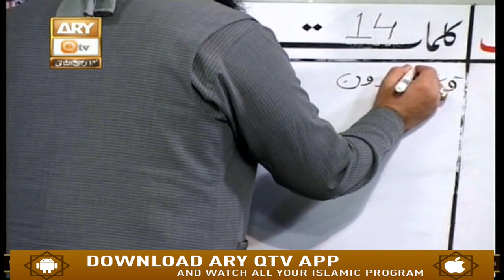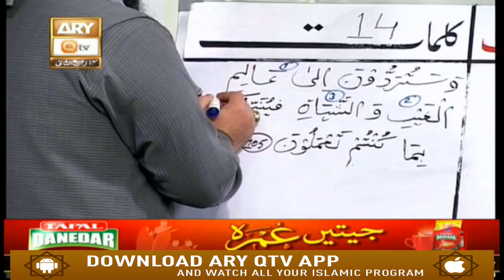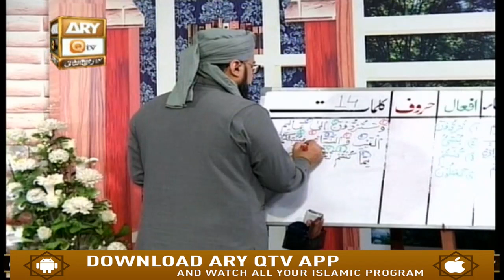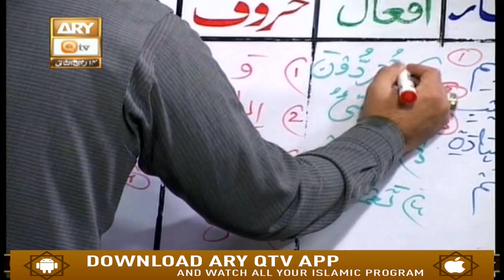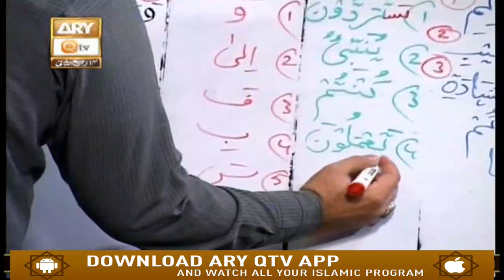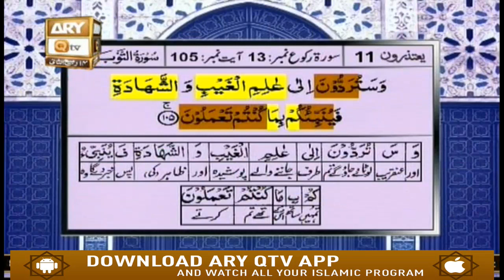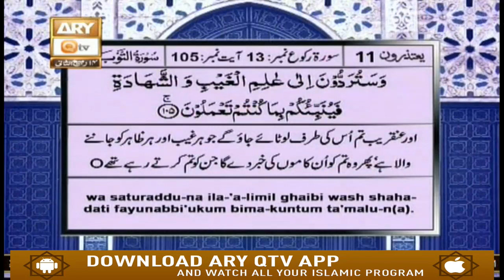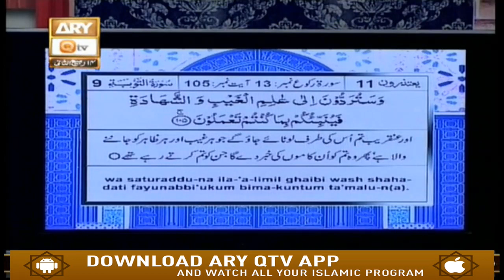Quran Suniye Aur Sunaiye - 12th December 2019 - ARY Qtv